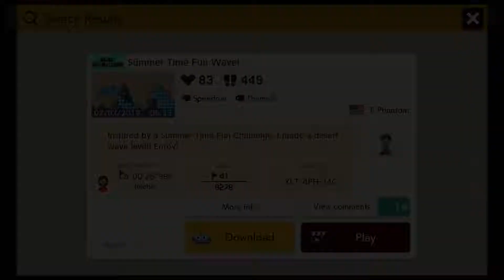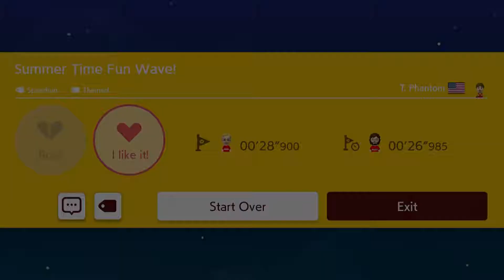SUPER MARIO MAKER 2 ONLINE #05 "RIDE THE WAVE"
This is the 5.Episode of Super Mario Maker 2 Online!

Level-IDs from this video:
1. Level-ID: XLT-4PH-J4G
2. Level-ID: FHG-C0L-D9G
3. Level-ID: TWW-LCR-VYF

if you enjoyed the video, then i would be very happy if you leave a like/comment and or a subscription to my channel!